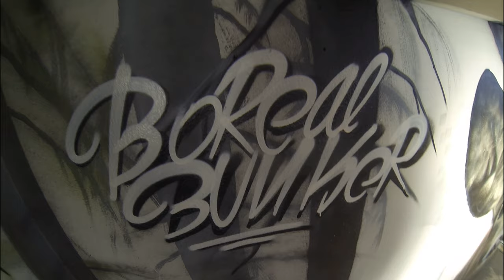Logik | Boreal Bunker - Full movie! Swedish graffiti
A short movie i made when filming during my work of the mural "Boreal Bunker". The mural is located on Naturbruksgymnasiet Kalmar outside of Kalmar, Sweden.

Mendum - Stay with me. Provided by Free Background Music

Google+ - goo.gl/TybZuK

Mendum